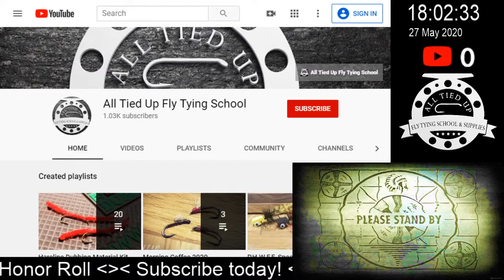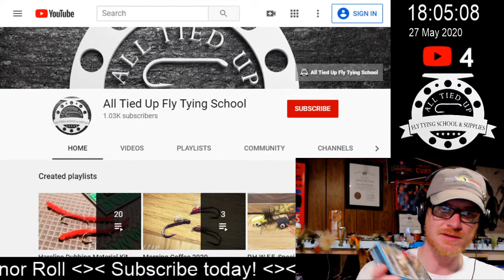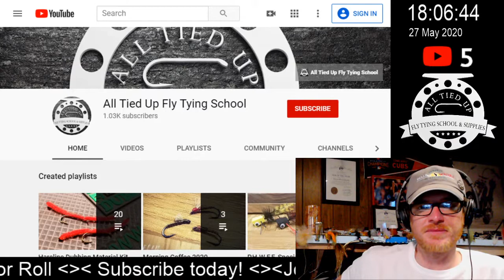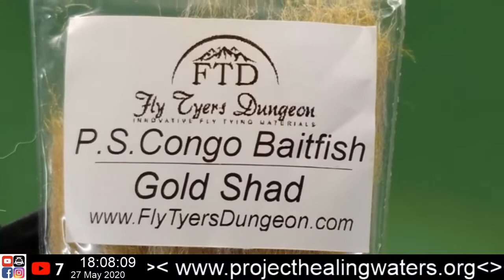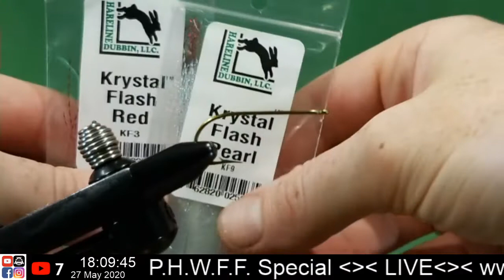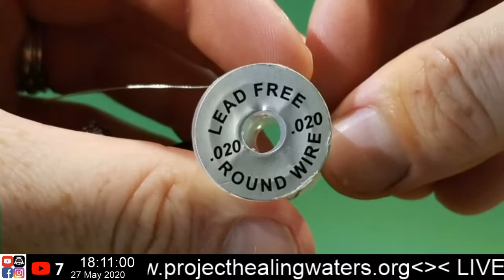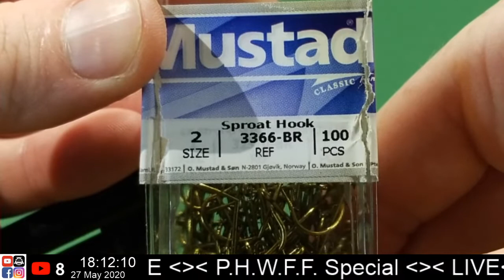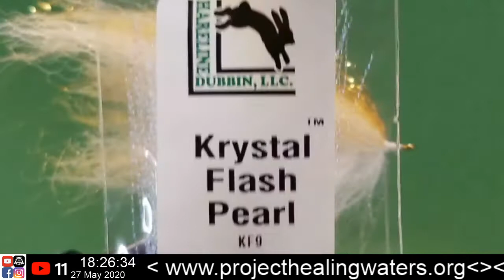LIVE Bench Side Pop Up, St. Cloud P.H.W.F.F. Synthetic Streamer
Materials used: TBD